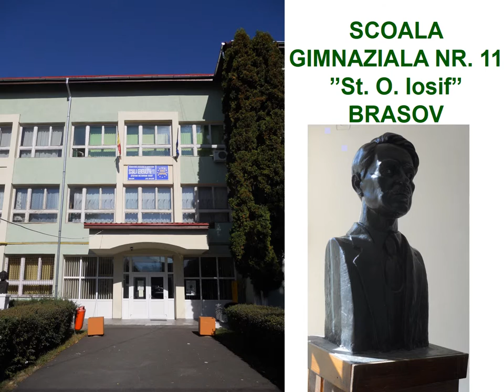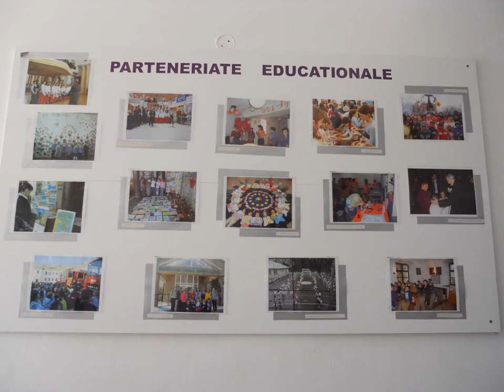TRADIGAMES OUR SCHOOL ROMANIA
Scoala Gimnaziala Nr. 11 "Stefan Octavian Iosif" Brasov, Romania
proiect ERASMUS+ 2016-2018